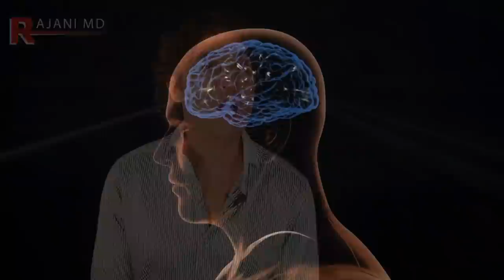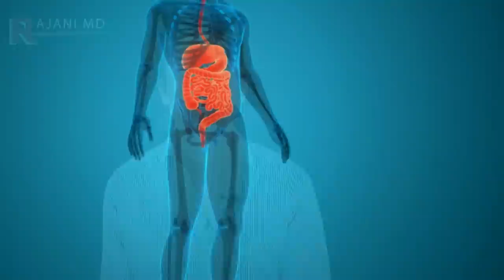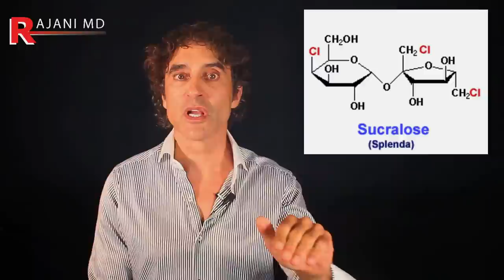🧁 5 STEPS To KILL Your Sugar ADDICTION TODAY 🧁// Weight loss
Sugar is killing America. Sugar addiction is the unspoken health problem causing diabetes, glycation, insulin resistance and obesity. If you can stop this you are far ahead to finding yourself in a healthy place. Here Dr Rajani gives you 5 steps to kill your sugar addiction today.

Please send promotional items, etc to:
1767 12th St, #222  Hood River, Oregon 97031
SIGN UP TO LEARN  / Techniques Virtually and In Person at:
WATCH THIS:
THE ONE VITAMIN DEFICIENCY THAT MAY BE WRINKLING YOUR SKIN: